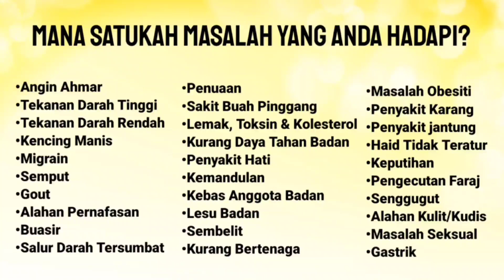ASMARA ITU MEMBUNUH KU | TOK GURU TABIB DIRAJA DATO' ADAM M ISA 0192169911 9AM-5PM